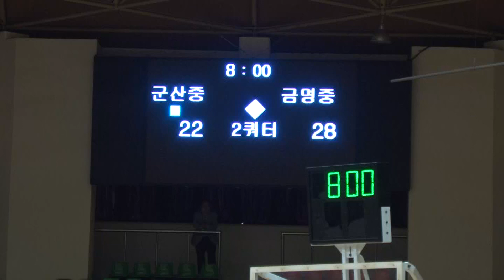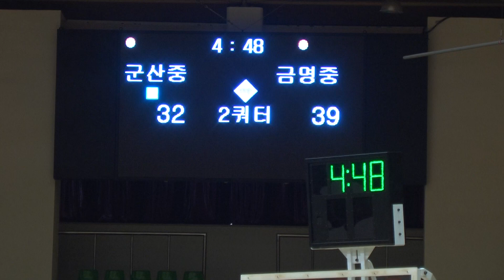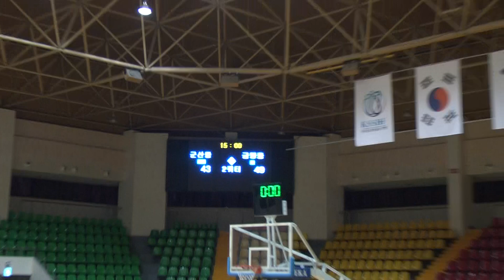군산중 금명중 2q